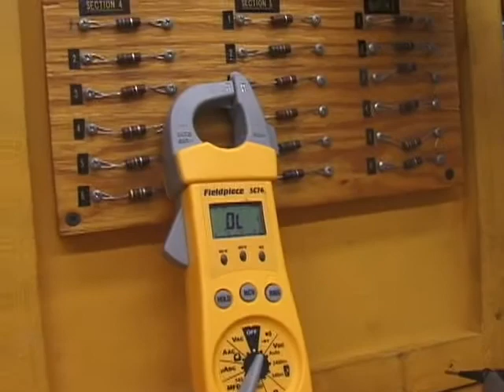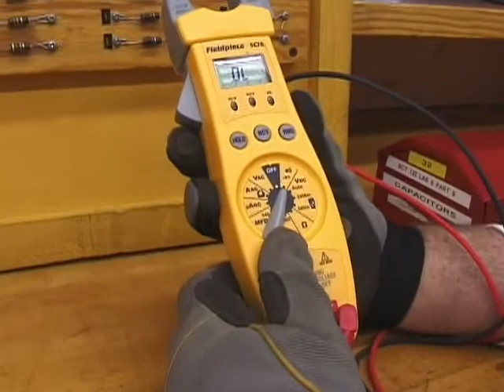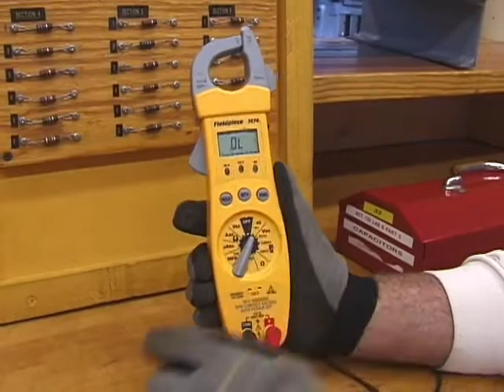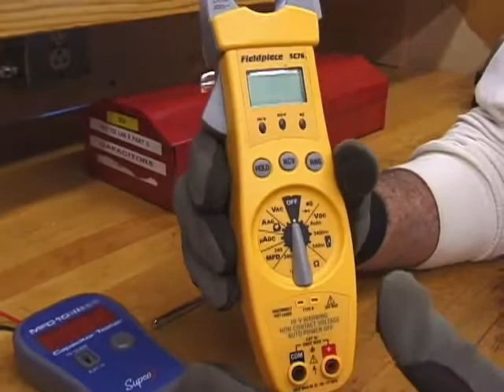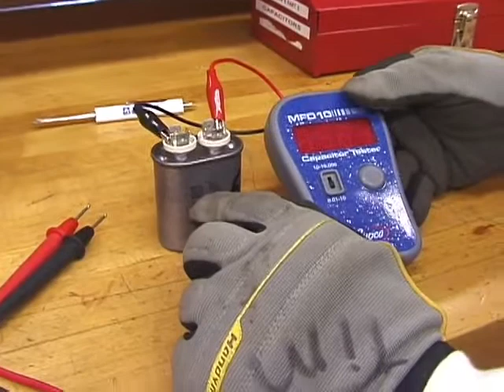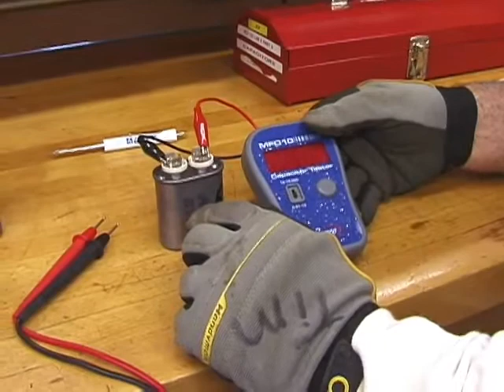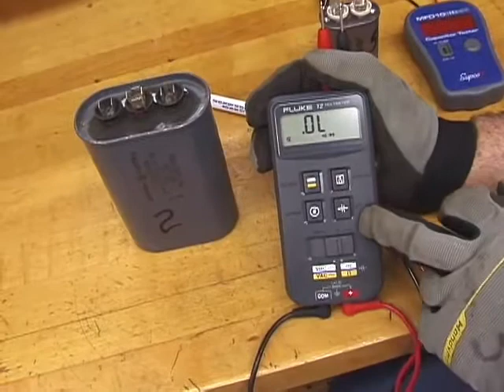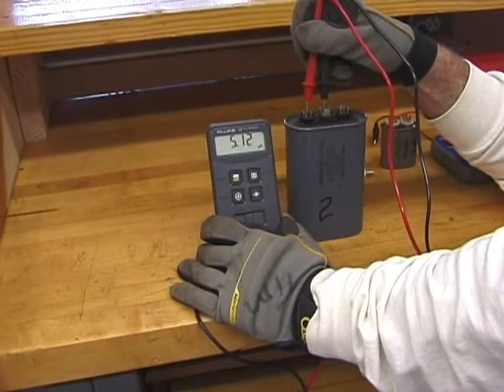Metering Resistors and Capacitors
Tim explains how to test for continuity and perform a resistance test.